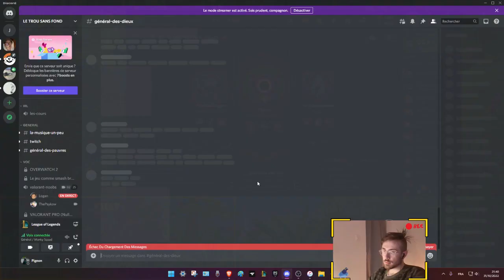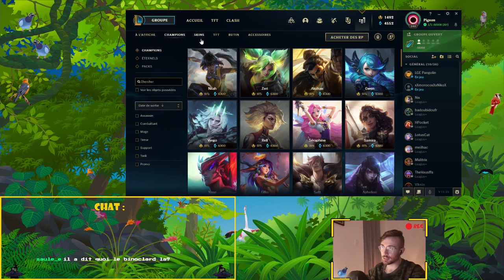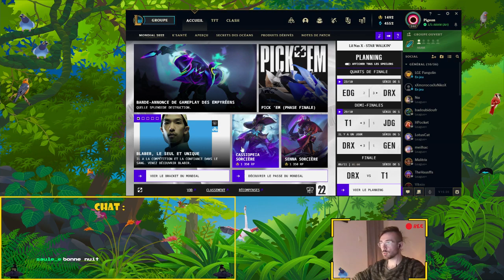Pâtes aux poireaux